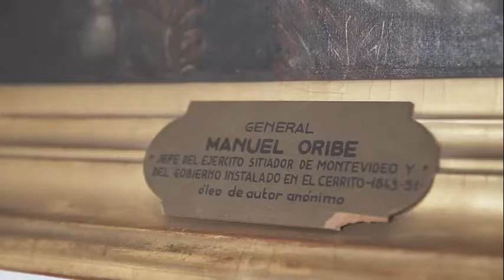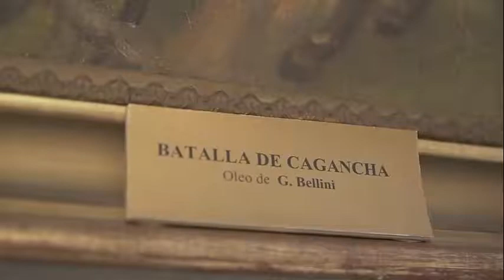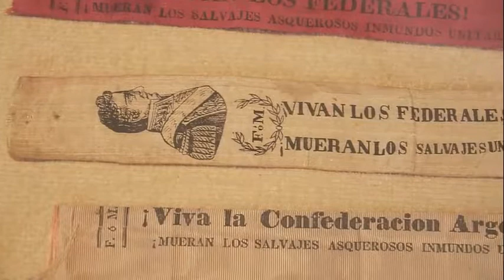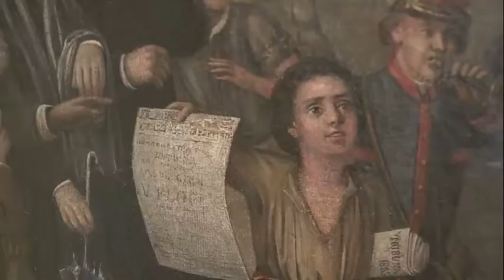Batalla de Carpintería: origen de las divisas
La subsecretaría de Educación y Cultura, Ana Ribeiro, narra lo sucedido en la Batalla de Carpintería, el 19 de setiembre de 1836 en el departamento de Durazno, Uruguay.